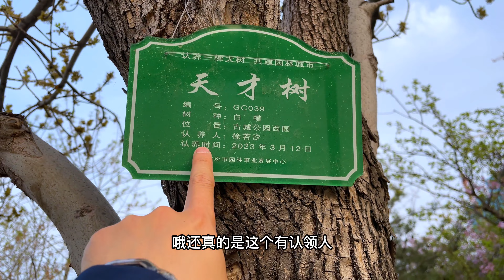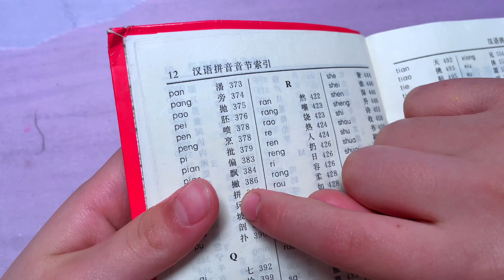尧宝怕照顾不好小金鱼，想让它开心活着，所以我们决定送小鱼回家